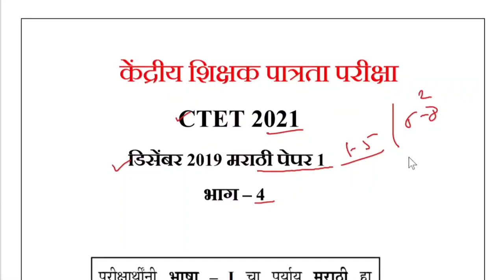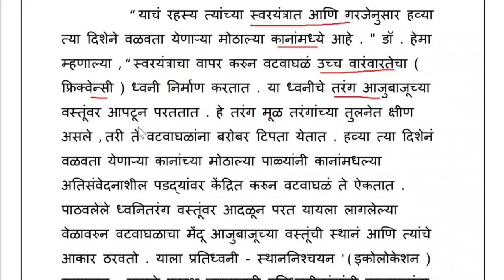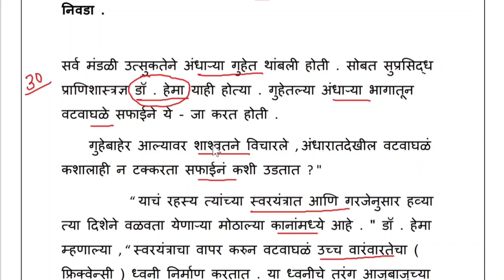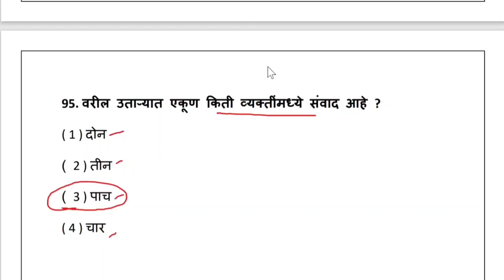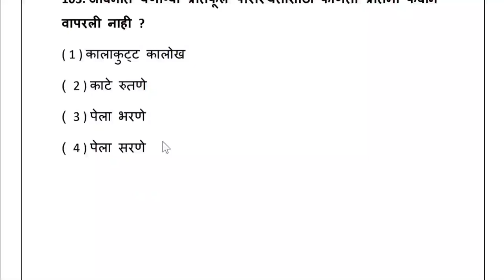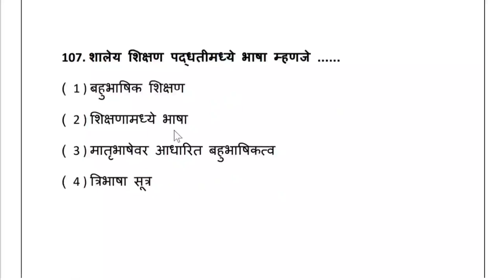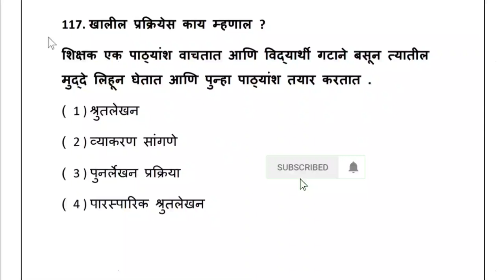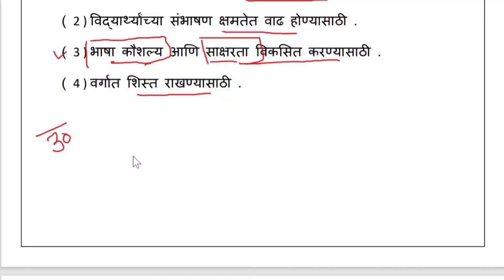Ctet Marathi Previous Year Solved Question Paper ! मराठी भाषा पेपर डिसेंबर 2019 ! Ctet 2021 !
ctet marathi question paper